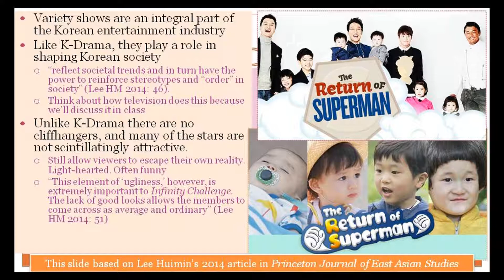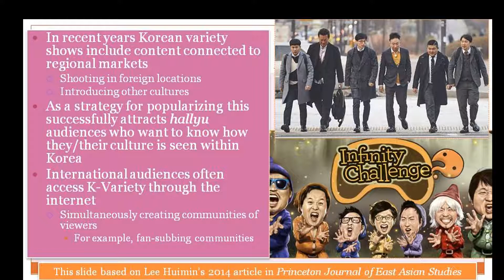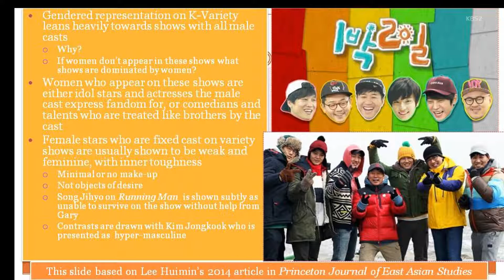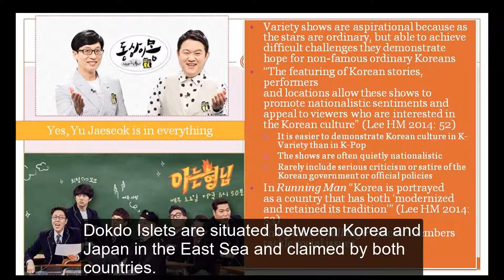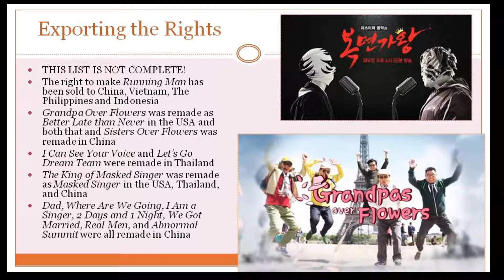K-Variety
This video is a short introduction to the idea of K-Variety (and reality) TV to be coupled with reading and in class discussion and activities.